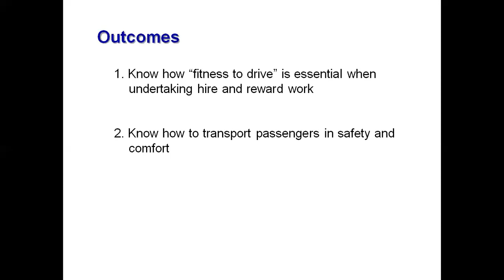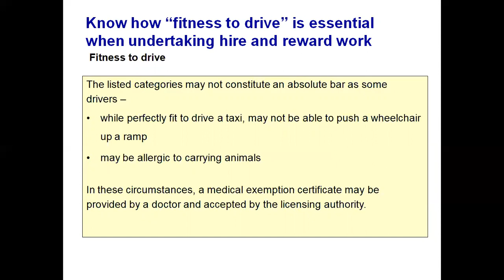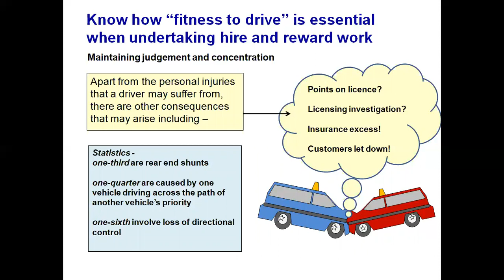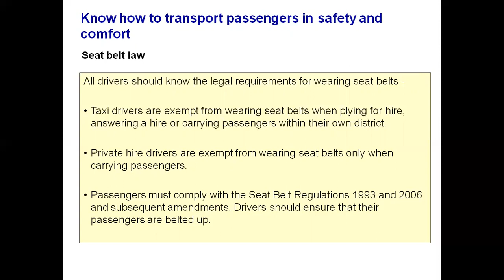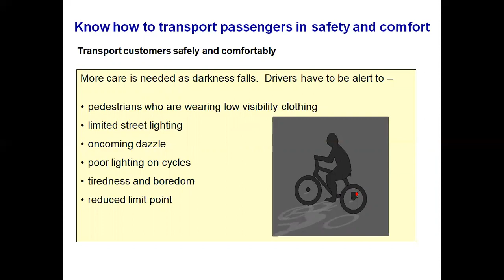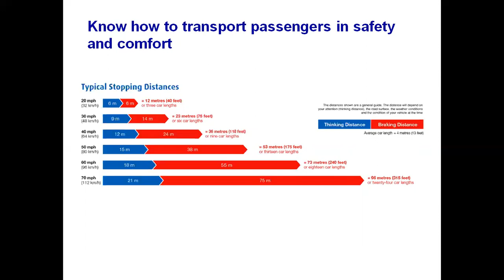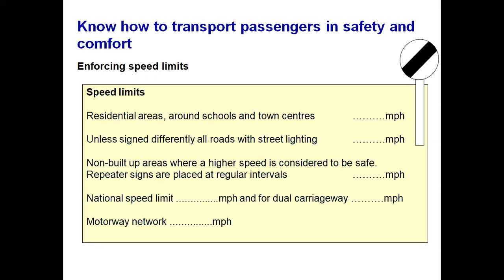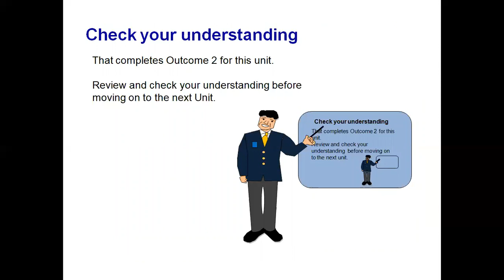Unit 2 Safety Transport Passengers in Private Hire and Professional Taxi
Unit 2 Safely Transport Passengers in Private Hire and Professional Taxi